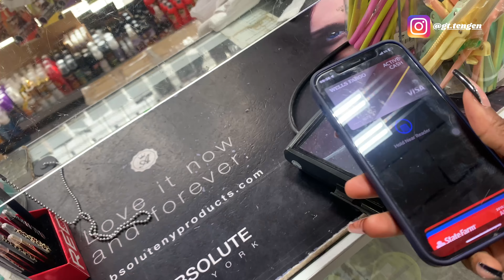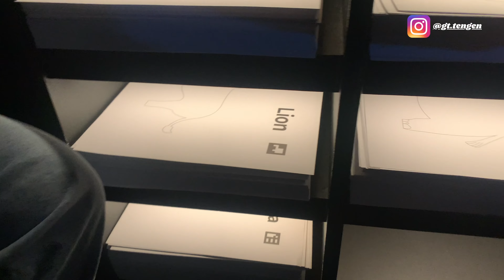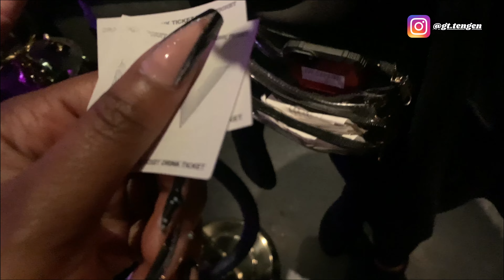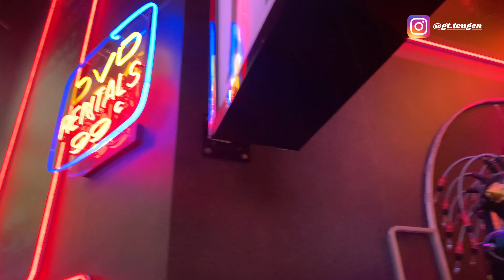#19: From 22 to 23: My Las Vegas Birthday Girls Trip| TG x VEGAS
ISSA GIRLS TRIP!

Take a deep dive into my B-day Trip to Las Vegas, NV. This was my first time going : )

A big thanks to my Girly AMANDA who sponsored this surprise trip for me. I had such a blast. Best Gift Ever , HANDS DOWN !
I want you to grow with me; we can grow together.
Comment as well  (I will reply) .
- Muah , XOXO TG 🧡🌟
LINKS:
n/a
For my Music Lovers:
Hope your Ears enjoy it 🎧🎆🌝

(Copy & Paste into you url) | Become friends with me 🌐
FAQs
- I am 23 years old ; Pisces ♓️
- I don't have a favorite food but I do have a favorite dessert.
- I do music. I do have new tracks but I be so scared to put them out.
- I am literally trying to figure out where my life is going honestly.
- I love to dine at "Hole in the Wall" restaurants, however I be scared of roaches being in my food lol.
(Video Chapters)

(Girls Trip Birthday Celebration 23rd B-day Twenties Living It Up Las Vegas Nevada )